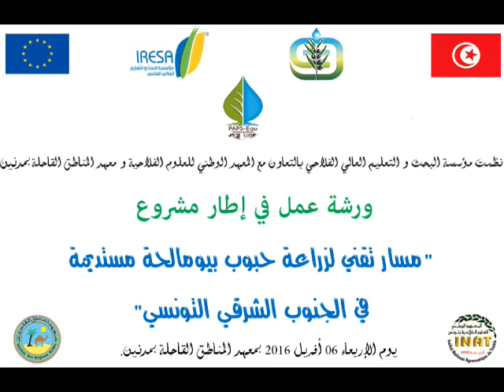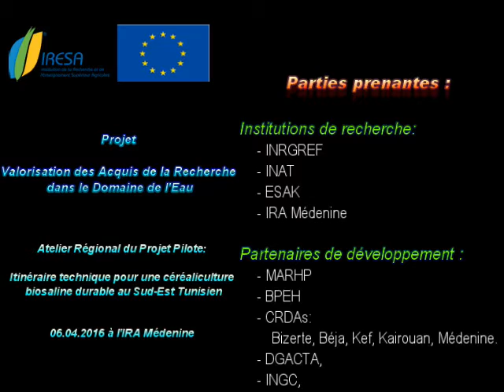PAPS: Atelier Régional du Projet Pilote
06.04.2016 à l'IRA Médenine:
Atelier Régional du Projet Pilote: Itinéraire technique pour une céréaliculture biosaline durable au Sud-Est Tunisien

 ورشة عمل في إطار مشروع
" مسار تقني لزراعة حبوب بيومالحة مستديمة بالجنوب الشرقي التونسي"